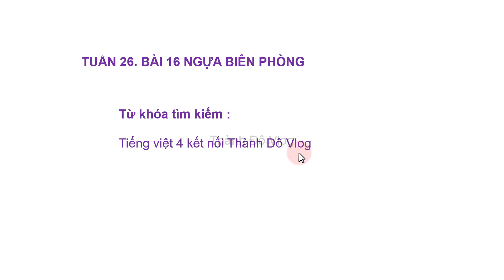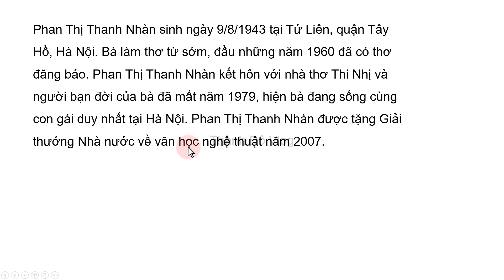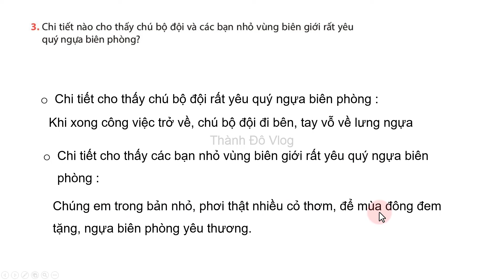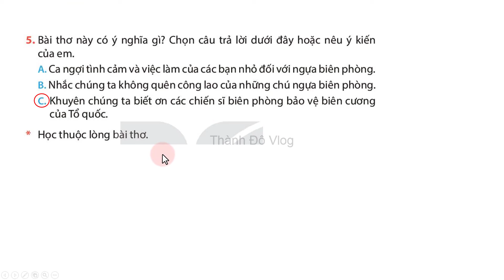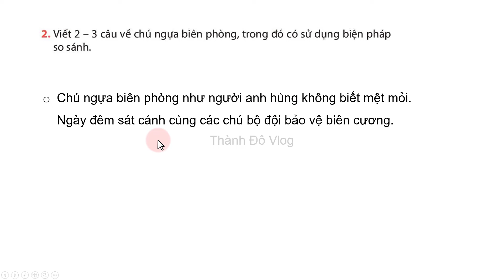Tiếng Việt lớp 4 Kết nối tri thức Tuần 26 Bài 16 Ngựa biên phòng trang 67